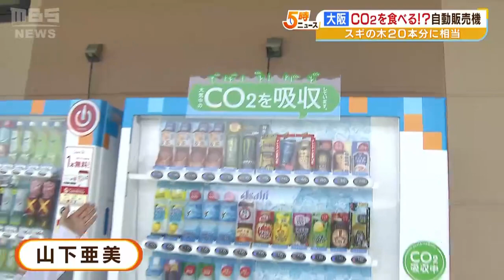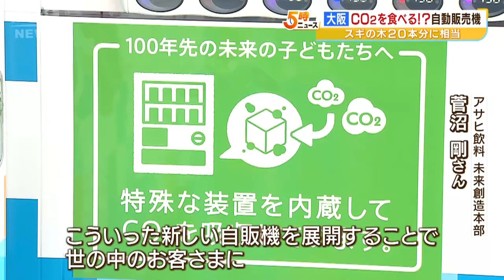『ＣＯ２を食べる自動販売機』搭載された特殊材が吸収…１台でスギの木約２０本分相当（2023年7月6日）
ＣＯ２＝二酸化炭素を「食べる」自動販売機が登場です。

　大阪府門真市にあるショッピングセンター。ここに国内で初めて設置されたのが、その名も「ＣＯ２を食べる自販機」。仕組みはというと？

　（アサヒ飲料・未来創造本部　菅沼剛さん）
　「この空きスペースにＣＯ２を吸収する素材を搭載しておりまして、容器の中に吸収する粉が入っています」

　この白い粉、これが二酸化炭素を吸収する特殊材で、この自販機１台が稼働することにより排出されるＣＯ２を最大２０％吸収するということです。

　どの程度吸収するのか、密閉した袋に特殊材を入れてＣＯ２を入れてみると、空気はどこからも漏れていませんが、次第に袋がしぼんでいきます。自販機１台でスギの木約２０本分が吸い込むＣＯ２を吸収してくれるということです。

　「こういった新しい自販機を展開させていただくことで、世の中のお客さまに脱炭素や循環型社会を身近に感じていただきたい」

　環境に配慮した取り組みは大阪の企業でも行われています。炊飯器メーカー「象印マホービン」では、開発過程で何度もごはんを炊き、味・かたさ・香りなどを確認するために試食を繰り返します。試験で余る米は年間３０トンに上るため残飯の活用法が課題となっていました。

　（象印マホービン・新規事業開発室　栗栖美和さん）
　「おいしく炊いたごはんを、お金をかけて他の生ごみと同じようにたい肥にしているということがありました」

　そんな時に出会ったのが、余ったごはんを原料の一部としてクラフトビールをつくる技術。専門メーカーの協力を仰ぎ商品化にこぎつけました。そのお味は…。

　「軽い味わいですね。甘みもある気がするのですが、これはやっぱりごはんを使っているからなのでしょうか」